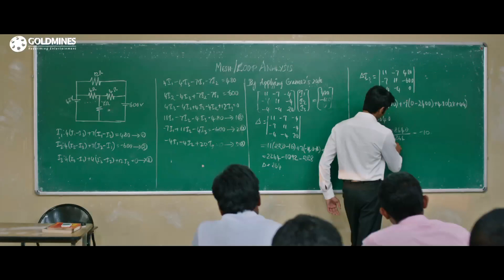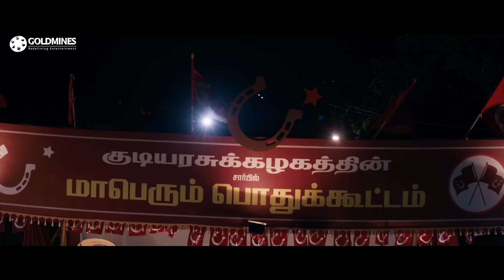अनुपमा परमेश्वरम की मुर्गिया चिकन तंदूरी खाके अंडे देती हैं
Movie: Rowdy Hero 2
Starcast: Dhanush, Anupama Parameshwaran, Trisha Krishnan